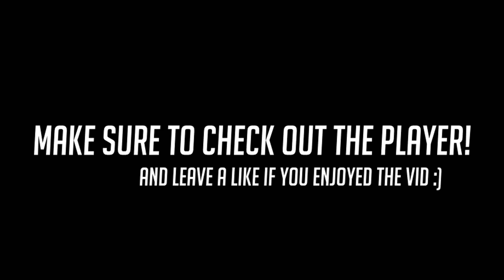Overwatch ►GENJI WII SWORD, LUCIO DANCE-PAD CONTROLLER & MORE!!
Today we are showing off what it is like to play Overwatch using a bunch of different weird/cool controllers

- Overwatch Plays♥